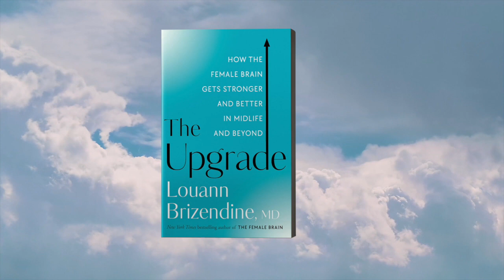Why Life Gets BETTER for Women with Each Passing Decade | Dr Louann Brizendine | The Upgrade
Your life is going to get better and better! Discover the positive changes to come in your 30s, 40s, 50s, 60s, and beyond in this video from Dr Louann Brizendine.